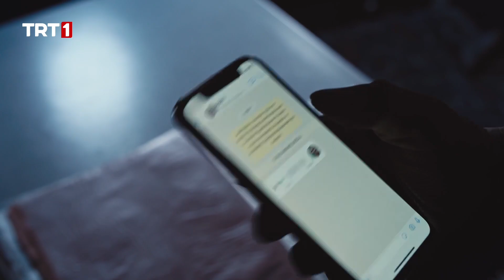Aras'ın karşılanması pek sıcak olmadı!- Al Sancak Özel Sahneler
‘Al Sancak’ın başrollerini Uğur Güneş (Ali) ve Gülsim Ali İlhan (Nadia) paylaşıyor. Dizide ayrıca; Uğur Güneş (Ali), Gülsim Ali İlhan (Nadia), R.Aybars Düzey (Selim), Emre Dinler (Cengiz), Cem Kurtoğlu (Sacit), Ahmet Yenilmez (Çelebi), Funda İlhan (Elizabeth), İdris Nebi Taşkan (Aras), Gözde Türker Güler (Aslı), Ahmet Olgun Sünear (Selçuk), Melih Özdoğan (Sabri), Tezhan Tezcan (İsmail), Ömer Faruk Aran (Bora), Murat İnce (Mustafa), Fatih Gühan (Süleyman), Çağlar Sayın (Hüseyin), Suna Ayar (Büşra), Eslem Akar (Sedef) Asuman Çakır (Muazzez), Tutku Damla Aygan (Lilith) gibi başarılı isimler rol alıyor. Al Sancak dizisinin senaryosunu Mehmet Bozdağ, Atilla Engin, Mehmet Arı ve Selman Kılıçaslan kaleme alırken, yönetmen koltuğunda ise Günay Günaydın oturuyor.